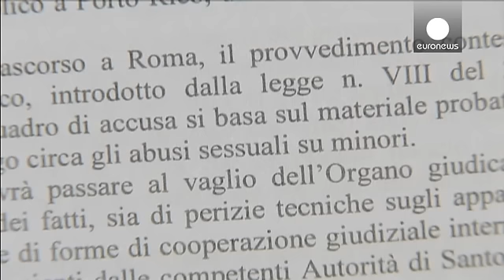Primeiro julgamento de abuso de menores no Vaticano com data marcada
Vai começar a 11 de julho, no Vaticano, o primeiro julgamento de um membro da Igreja Católica por abuso sexual de menores.

O antigo arcebispo polaco Jozef Wesolowski tinha sido afastado do cargo em 2013, depois da Santa Sé ser informada que pagava regularmente a rapazes por serviços sexuais quando era núncio na República Dominicana. Depois de ser detido, em setembro, foi encontrada pornografia infantil no seu computador pessoal.

O biógrafo papal Marco Politi diz que "Wesolowski foi destituído …